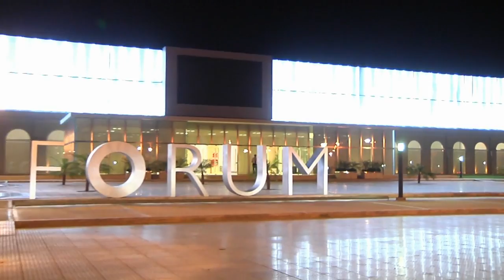Alterados por Pi grabó su programa en el Fórum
Adrián Paenza, conductor del ciclo del canal Encuentro llegó a Santiago del Estero para grabar un programa en el Fórum y en una escuela.